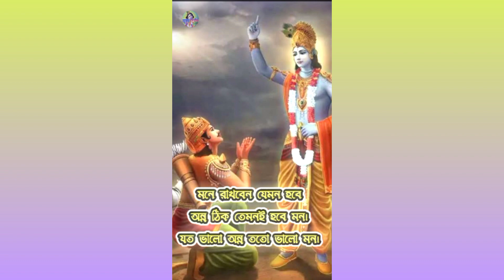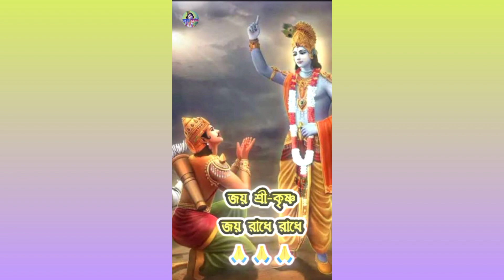Do you know who your true life partner is.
আপনি কি জানেন আপনার জীবনের আসল সাথী কে

আপনি কি জানেন আপনার জীবনের আসল সাথী কে ? আপনার কি মনে হয়  একবার ভাবুন তো।
আপনি হয়ত ভাবতেছেন আপনার জীবনের আসল সাথী হচ্ছে বাবা,মা, স্ত্রী, ভাই, বোন ।

তাহলে আপনার ধারনা সম্পুর্ন ভুল//

ভগবান শ্রী কৃষ্ণ বলেন আপনার আসল জীবন সাথী হলো আপনার শরীর। সেই শরীর যার দিকে আপনি কখনোই নজর ই দেন না।

যে মানুষ এই রহস্য বুঝতে পারে তার জীবন এমনই শুভ হয়ে যায়।
আপনি নিজেই ভেবে দেখুন সেই সংসারের মঙ্গলই করা হোক বা সত্যের রক্ষা করা হোক বা শত্রুর সাথে যুদ্ধ করা হোক অথবা মিত্র কে রক্ষা করা হউক এই শরীরই তো কাজে আসে।

তপস্যা তে, বলিদানে পরিশ্রমে এই শরীরই  হলো আধার। তাই আমাদের কর্তব্য হলো এই যে যেন আমরা নিজের শরীরের যত্ন নেই, আমরা কি খাই আমাদের কি খাওয়া উচিৎ এইটা যেন বুঝি। কোনটা সুপাত্র আর কোনটা নয় এটা যেন ‍বুঝি।

মনে রাখবেন যেমন হবে অন্ন ঠিক তেমনই হবে মন। যত ভালো অন্ন ততো ভালো মন। আর সুস্থ্য শরীর হলো সুস্থ্য মনের আধার এ কথা অবশ্যই মনে রাখবেন।

আর যদি মন সুস্থ্য থাকে তাহলে সকল শুভ উদ্দেশ্য পুর্ন হবে।

জয় শ্রী-কৃষ্ণ
জয় রাধে রাধে

ভিডিও টি ভালো লাগলে লাইক শেয়ার করুন, এবং কমেন্ট করে জানাতে পারেন আপনার মতামত।

আর হরিকথা _কৃষ্ণ ভজন প্রচারে যোগ দিন।।

   🙏🙏🙏হরেকৃষ্ণ🙏🙏🙏